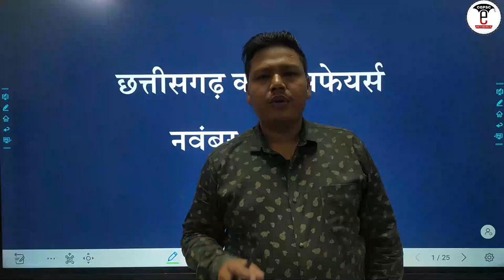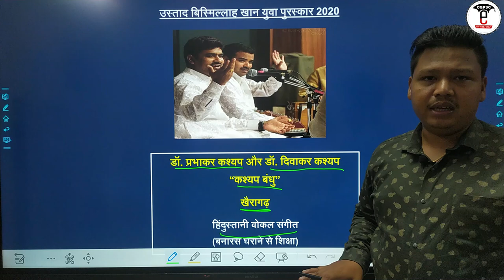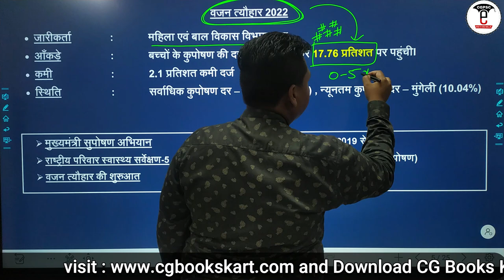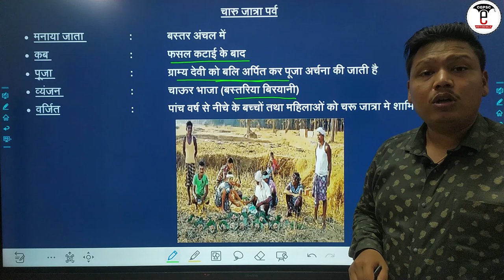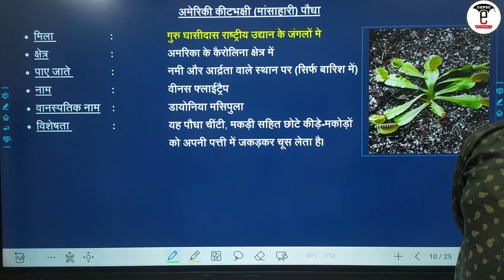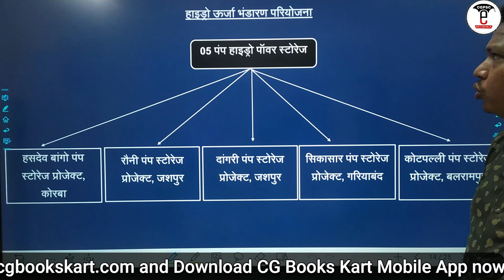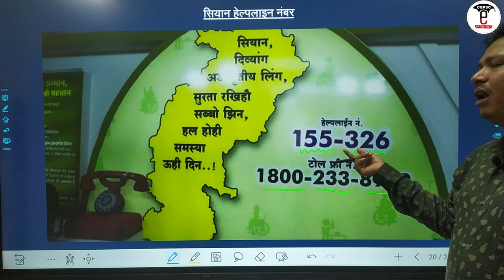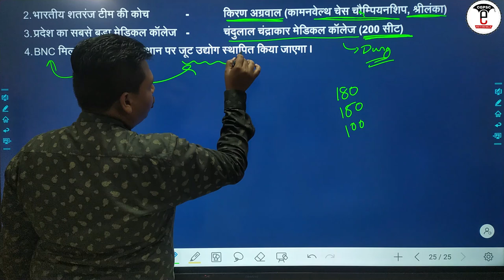छत्तीसगढ़ करेंट अफेयर्स: 01 से 30 नवंबर-2022 |CG Current Affairs (November-2022)| CGPSC e- pathshala